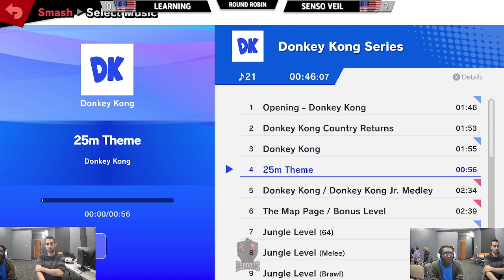Hazelwood Bi-Weekly #6 Learning v Senso Veil